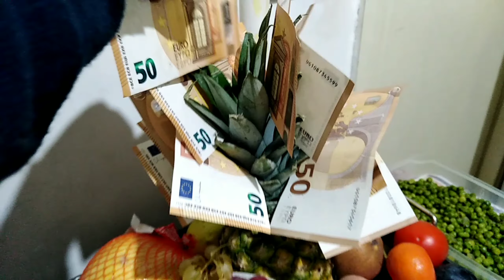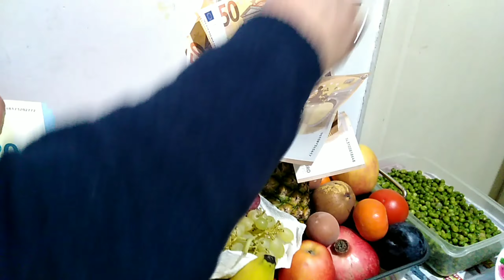SALAMAT PO SA MASASARAP NYONG PAG MAMAHAL (late uplaod)